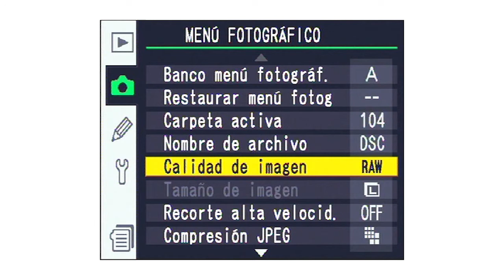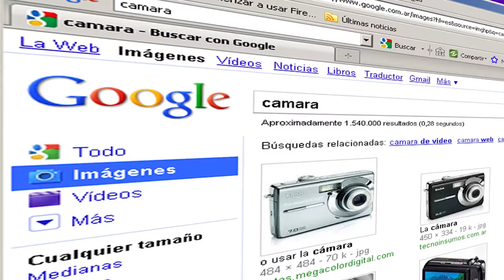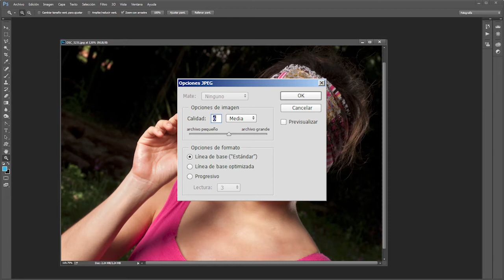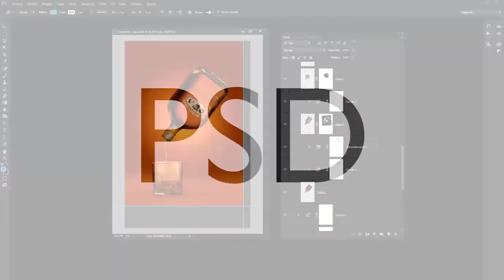Tamaños, calidad y tipos de archivo fotográficos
En este vídeo hablaremos de los tamaños, la calidad y los tipos de archivo fotográfico.

• Tamaño de imagen:
Al tomar una fotografía, desde el menú de la cámara podremos seleccionar la cantidad de pixeles que va a tener nuestro archivo. Si nuestro archivo tiene muchos pixeles, tendremos una imagen grande, si tiene pocos pixeles, tendremos una imagen pequeña. Generalmente, esto esta descripto como Tamaño de Imagen, y se nos presentan opciones como Grande, Medio y Pequeño. También podemos regular el tamaño de imagen desde la ventana del mismo nombre en Photoshop.

• Calidad de imagen:
Otro punto importante será la calidad de la imagen. Para esto debemos entender que es la compresión de imagen.
Si nosotros debemos guardar un archivo de modo que ocupe poco espacio en el disco rígido, o que pase muy rápido a través de la web, podemos comprimir la imagen fotográfica. La compresión consiste en descartar una parte de la información, conservando sólo la que permite una visualización aceptable. Así una imagen puede ser grabada en
calidad Básica, ocupando poco espacio de disco o tarjeta, o en calidad Buena, ocupando más espacio de disco o tarjeta. Una foto de calidad Básica o Baja, presentará pequeños errores en los bordes de los contornos, algunas transiciones de tonos un poco bruscas.
Una foto de calidad Buena o Alta no presentará estos problemas. Hay que tener en cuenta que cada marca o modelo de cámara emplea diferentes nombres para designar a las calidades de imagen, pero siempre sobre un modelo de calidad Alta-Media-Baja. La calidad de la imagen puede ser regulada desde la cámara, o en el momento de guardar una nueva versión de nuestro archivo en la computadora.

• ¿Qué configuración usaremos?
Normalmente si queremos obtener buenos resultados, usaremos en la cámara el tamaño más grande y la mejor calidad. Luego en la computadora podremos reducir el tamaño y bajar la calidad si lo que deseamos es un archivo pequeño para usar en la web. También
puede ocurrir que estemos tomando fotos cuyo destino sea únicamente la web. En ese caso podremos bajar la calidad y el tamaño de archivo al tomar la fotografía, ocupando menos lugar en la tarjeta de la cámara y en el disco rígido, pero luego no podremos hacer fotos en papel de tamaño grande!

Debemos recordar que tamaño de imagen y calidad de imagen son dos conceptos bien
diferentes.